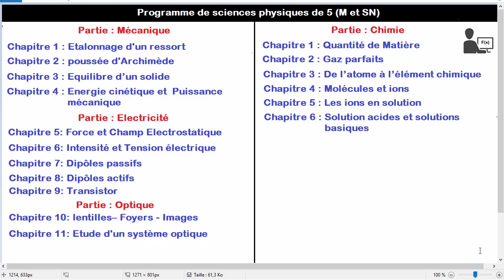Programme de sciences physiques de 5 (M et SN)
Prof :Mohamed El Boukhary